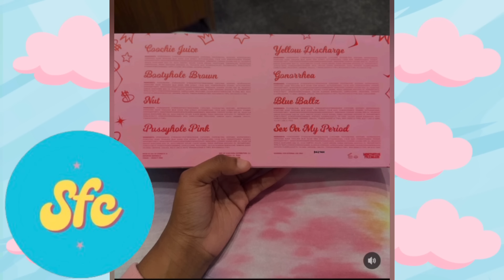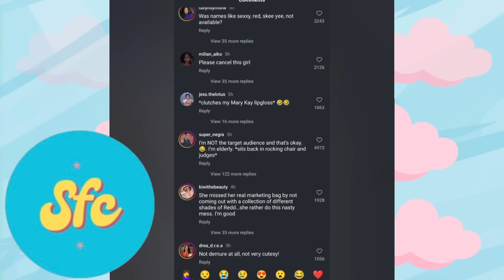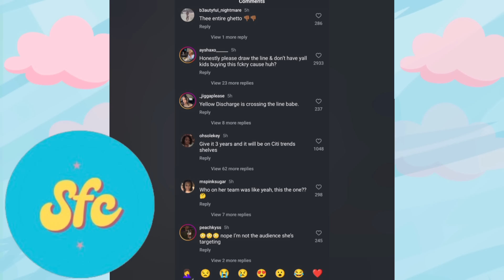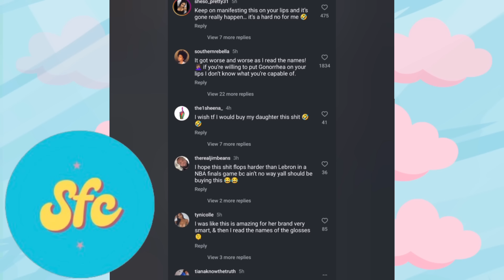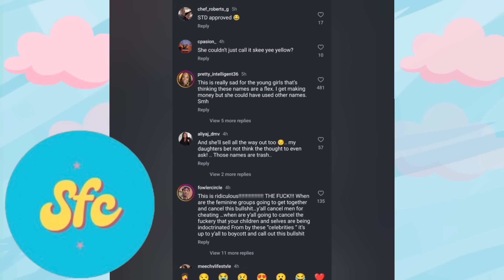Red DRAGGED Online For DISGUSTING Lip Gloss Brand...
IS IS NOT A STAN CHANNEL... SO IF YOU ARE LOOKING FOR BIASED OPINIONS ON UR FAVES- MOVE AROUND BABE. And enjoy the video 🎉☺️

Age: 25

Nationality: American

Siblings: 2